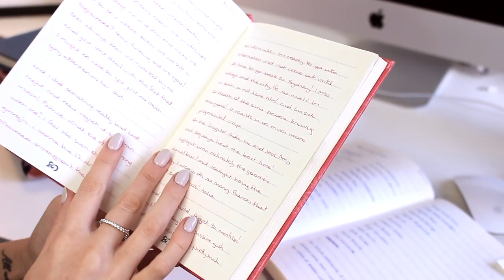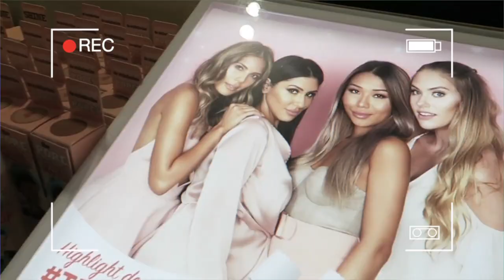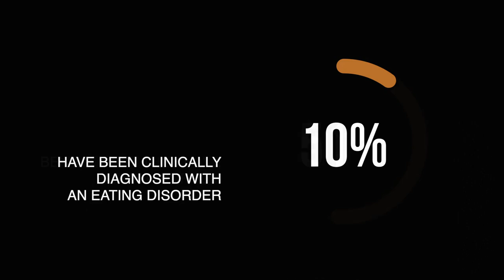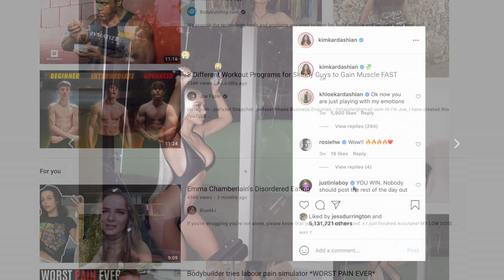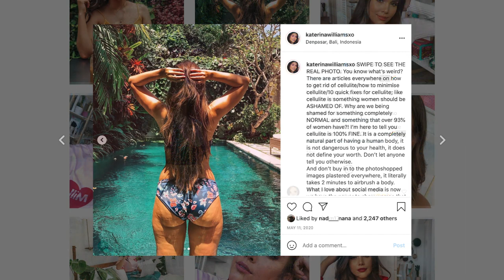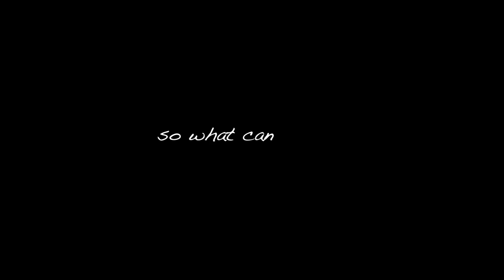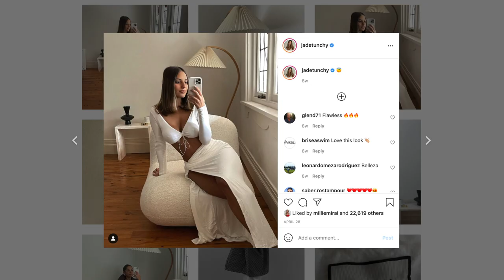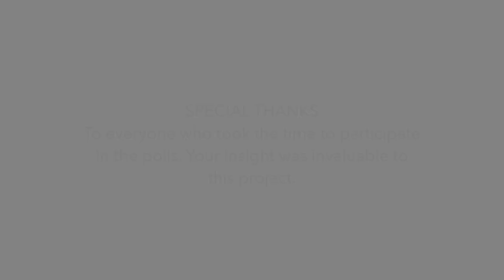Dear Social Media | Influencer Culture & The Rise Of Eating Disorders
Body related disorders such as anorexia, bulimia nervosa, body dysmorphic disorder and binge eating disorder to name a few, have been becoming increasingly common over the past ten years. With the help of researcher and clinical psychologist Dr. Deborah Mitchison and influencer Michelle Crossan, this short documentary explores the correlation between the rise in social media/influencer culture and the increasing amount of people suffering with these disorders.

Created by beauty influencer and recovered bulimic Stephanie Bailey, we take a look into her own battles with body image and ask the question: is social media to blame? And if so, what needs to be done to reverse the damage?

FOR MORE INFORMATION ON THIS TOPIC PLEASE VISIT: Support for Eating Disorders and Body Image Issues | Butterfly Foundation